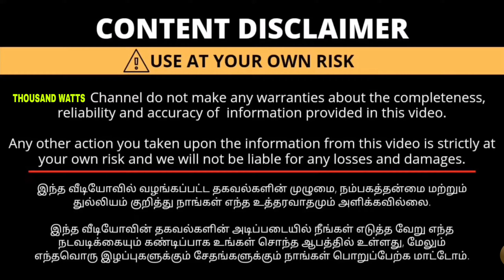💥சென்னையில் இடத்துடன் தனி வீடு🤩Land Sale in Chennai budget house sale in Chennai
🌹NEW STAR CITY CHENNAI 😍

நமது சென்னையில் இடம் மற்றும் வீடு குறைந்த விலையில் வாங்க கீழே உள்ள நம்பரை தொடர்பு கொள்ளவும்

Location

Thousand Watts YouTube Channel :
இது சேனல் நம்பர்

           இது சேனல் நம்பர் !!

விளம்பர தொடர்புக்கு மட்டும்அழைக்கவும்🌷